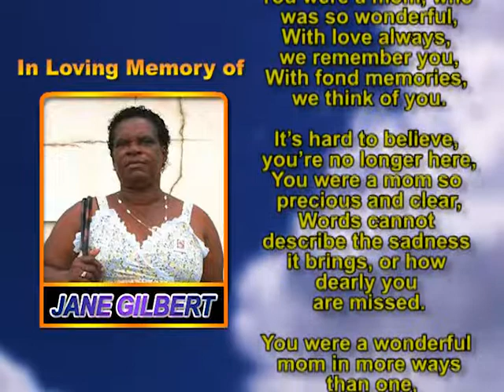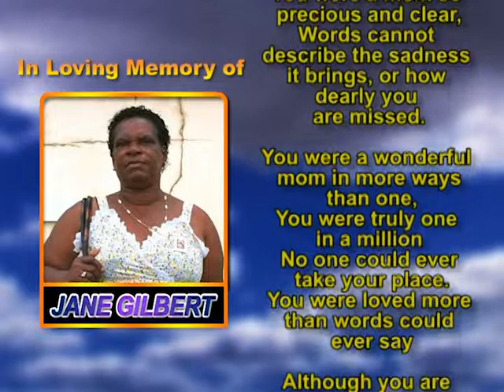Jane Gilbert memorial